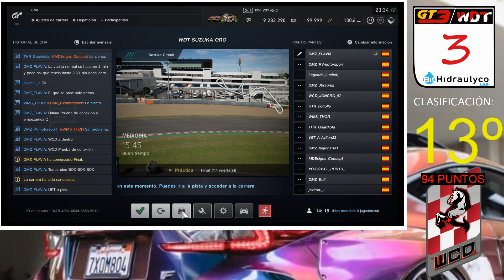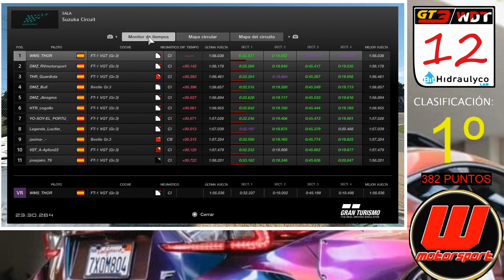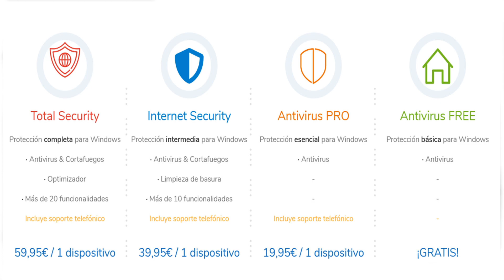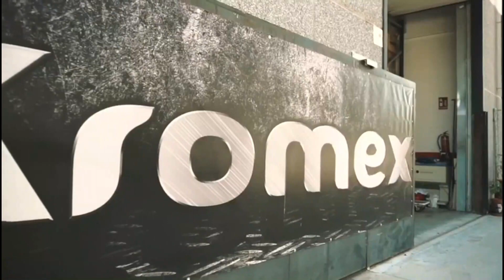CAMPEONATO WDT DIVISIÓN oro 7.2